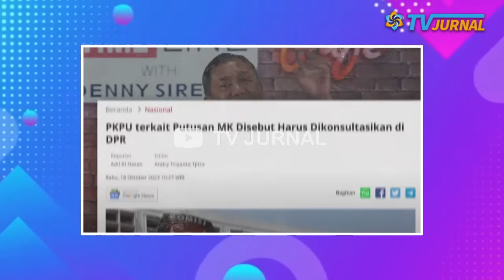TOLAK PAK ! ERICK THOHIR MULAI DIRAYU 💥 GIBRAN GAGAL, ERICK CADANGAN ? MAU PRANK LAGI!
Pertemuan Prabowo dengan Erick Thohir disinyalir sedang membahas tentang kemungkinan-kemungkinan Gibran batal menjadi cawapres. Apakah mungkin Prabowo sedang melobi kembali Erick Thohir untuk dijadikan cawapres jika Gibran gagal menjadi cawapres?

PRABOWO PANIK??? MULAI DEKATI DAN RAYU ERICK THOHIR LAGI, GEGARA NASIB GIBRAN BELUM JELAS?? HATI-HATI PAK ERICK, KENA PRANK LAGI!

Calon Presiden dari Koalisi Indonesia Maju (KIM) Prabowo Subianto menyambangi Menteri BUMN Erick Thohir di kediamannya, kawasan Jakarta Pusat, Selasa (31/10/2023) siang.

Erick Thohir sempat disebut-sebut bakal calon wakil presiden (cawapres) Prabowo sebelum akhirnya pilihannya jatuh kepada Gibran Rakabuming Raka.

Kunjungan Prabowo ke kediaman Erick Thohir ini dilakukan di tengah isu Gibran terancam batal jadi cawapres jika Majelis Kehormatan Mahkamah Konstitusi (MKMK) membatalkan Putusan MK Nomor 90/PUU-XXI/2023 terkait syarat usia capres-cawapres.

Hari ini, MKMK kembali melakukan sidang dan dipastikan putusannya akan diumumkan sebelum 8 November 2023. Apa yang menyebabkan Gibran terancam batal jadi cawapres dan seperti apa pertemuan Erick Thohir dan Prabowo siang ini berikut rangkumannya berikut ini.

Pelapor kasus etik hakim konstitusi, Denny Indrayana, membeberkan argumentasi hukum bahwa Putusan Mahkamah Agung (MK) Nomor 90/PUU-XXI/2023 yang diduga direkayasa oleh konflik kepentingan keluarga Presiden Jokowi seharusnya tidak sah. Denny menuturkan bagaimana prosedur hukum yang dibayangkannya dapat membuat Putusan 90 itu tidak sah.

Pertama, jika Ketua MK Anwar Usman terbukti melakukan pelanggaran etika berat, yang bersangkutan dapat dijatuhi pemberhentian tidak dengan hormat. Kedua, dengan komposisi hakim berbeda tanpa Anwar Usman maka MK menetapkan Putusan 90 tidak sah karena ikut diputus oleh Anwar yang seharusnya mengundurkan diri karena mempunyai benturan kepentingan. Ketiga, dengan komposisi hakim yang berbeda tanpa Anwar Usman, MK memeriksa dan memutus ulang perkara nomor 90 itu.

Pada sidang sebelumnya, Denny Indrayana mengatakan berdasarkan tahapan Pilpres, jadwal yang paling terkait adalah “Pengusulan Bakal Pasangan Calon Pengganti” yang dimulai pada tanggal 29 Oktober dan berakhir pada 8 November 2023. Karena itu dia menilai penting untuk putusan MKMK diterbitkan sebelum batas akhir pendaftaran di tanggal 8 November 2023.

Kata Denny jika putusan MK untuk perkara nomor 90 tidak sah karena pelanggaran etika Hakim Konstitusi Anwar Usman maka konsekuensinya Gibran Rakabuming Raka tidak bisa ditetapkan KPU sebagai paslon Cawapres dari Capres Prabowo Subianto. Sehingga Gibran bisa diganti sebagai cawapres Prabowo.

Memang di situ disebut prosedur pengganti bakal calon presiden atau wakil presiden, tapi saya kurang tahu apa itu bisa terjadi seandainya putusan MKMK menyebut Anwar Usman bersalah.

HIYAAAKK!! PRABOWO MULAI PANIK?? DEKATI & RAYU ERICK THOHIR LAGI?💥GIBRAN GAGAL, ERICK CADANGAN? AWAS KENA PRANK LAGI PAK!